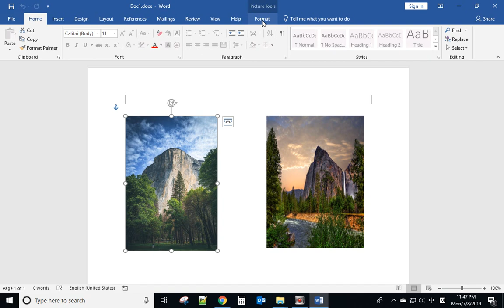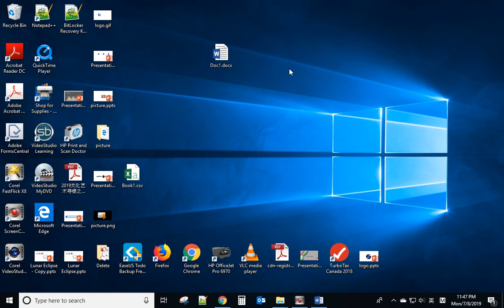How to reduce file size of MS Word 2019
In MS word 2016 version, there is a option in file menu that can reduce file size, but it is not available at 2019 version.
Here is the method that help you reduce MS Word file size. It is also word for MS PowerPoint.